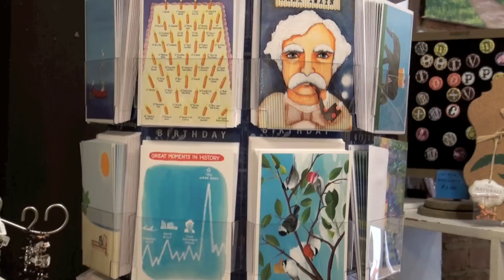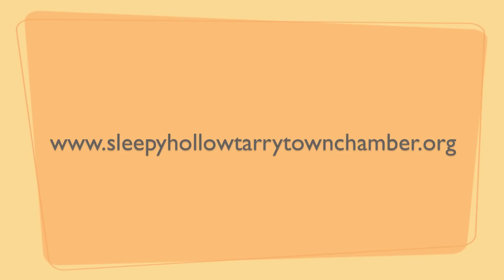Meet the Tarrytown Merchants! This month feature: "Bella's Boutique"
Thereasa McCarthy and Colleen Goude Co-Presidents of the Sleepy Hollow Tarrytown Chamber of Commerce speak with Wendy Goldman Bella's Boutique shop owner.